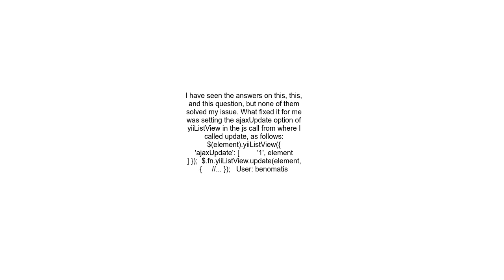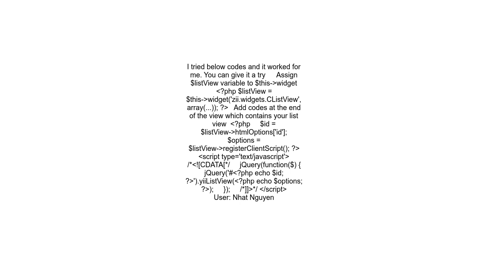fn yiiListView update Cannot read property &#39;ajaxType&#39; of undefined